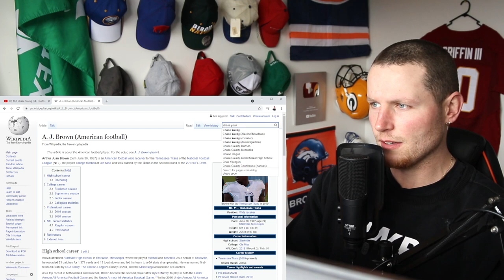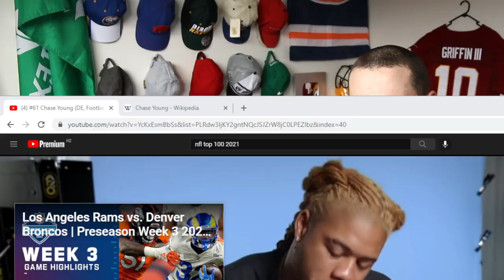Rugby Player Reacts to CHASE YOUNG (DE, Washington Football Team) #61 Top 100 NFL Players of 2021!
Thanks to NordVPN for partnering with me on this video project!

In this video I take a look at CHASE YOUNG who is a DEFENSIVE END for THE WASHINGTON FOOTBALL TEAM and is now officially ranked number 61 on the list of The NFL's Top 100 Players of 2021!

The 2020 No. 2 overall pick often looked like he was simply relying on his physical prowess in Year 1, ad he was devastatingly good. Young’s disruption while coming off the edge was a primary factor in Washington becoming one of the league’s top defenses. Not even a well-rounded stat line (7.5 sacks, 10 tackles for loss, 44 tackles, four forced fumbles, four passes defensed, three fumble recoveries, one touchdown) does the AP NFL Defensive Rookie of the Year justice. The best part? Young loves to talk, and he backs it up.